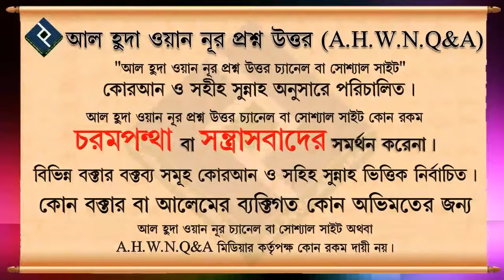অনেকে বলে কাজই ইবাদাত এটা কতটুকু ঠিক ᴴᴰ┇শাইখ মোহাম্মদ রাশীদ আহমদ